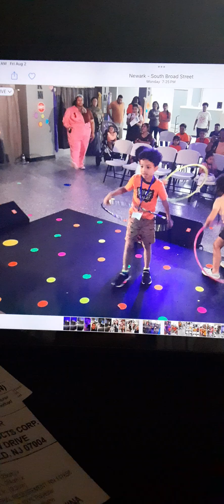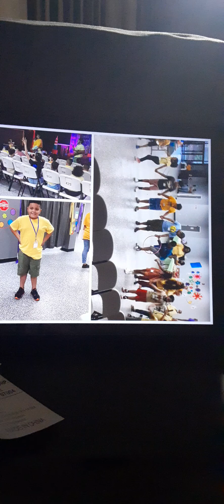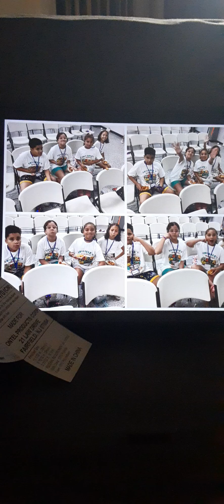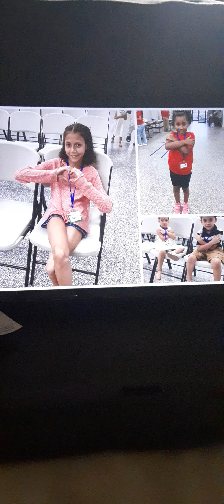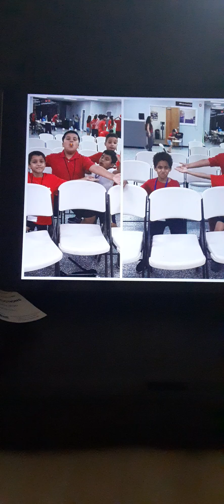VBS 2024. Kids had an amazing week. 4 days of digging deeper into God's word and fun activities